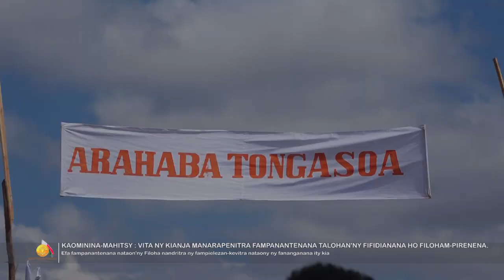KIANJA MANARAPENITRA MAHITSY - ACADÉMIE NATIONALE SPORTIVE DE HAUT NIVEAU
Vita araky ny fampanantenan'ny Filoha Andry Rajoelina ny Kianja Manarapenitra ho an'ny Kaomina Mahitsy. Notokanana sy nosokafana tamin'ny fomba ofisialy ny 06 Jona 2021 izany kianja manarapenitra izany ary afaka mandray fifaninana iraisam-pirenena. Vita hatreo ny filalaovam-baolina ambony vovoka na an-tanimbary fa mendrika fotodrafitrasa toy izao ny Malagasy.

Apetraka ao ihany koa ny Académie Nationale Sportive de Haut Niveau izay hotantanin'i Nicolas Dupuis. Ao no hifantenana sy hitaizana ireo tanora malagasy ho tonga mpilalao baolina kitra matihanina ary misokatra amin'ny ligy isam-paritra manerana ny Nosy.